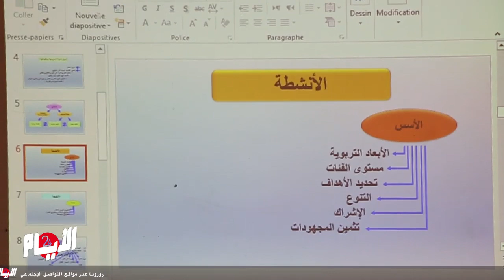جديد خدمات مؤسسة محمد السادس لفائدة موظفات و موظفي الأكاديمية الثانوية للتربية والتكوين البيضاء سطات